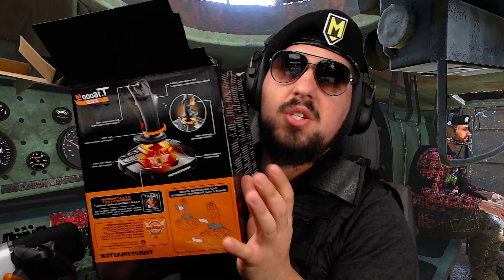REVIEW T.16000, Primeiras impressões / Custo beneficio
Fala pessoal, ganhei esse Presente do RPGAMERS, muito obrigado pelo apoio!